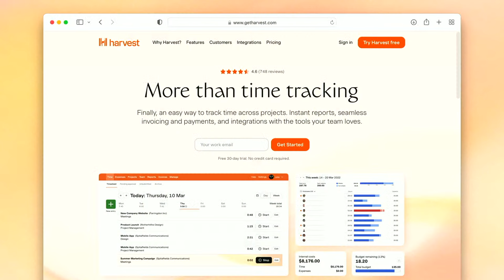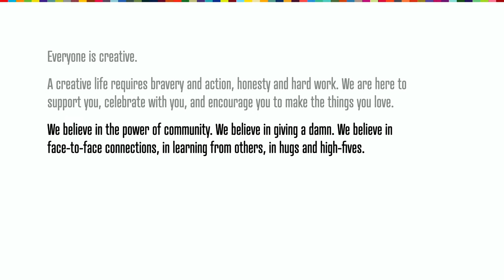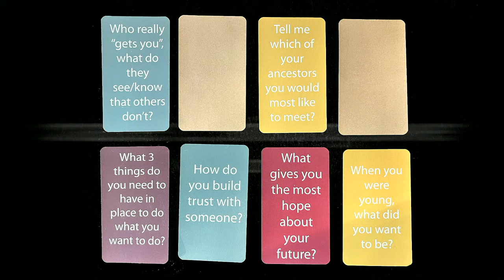CreativeMornings/New York: Jad Abumrad [Livestream]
Jad Abumrad is the creator of Radiolab, More Perfect, Dolly Parton’s America and the Vanishing of Harry Pace, which collectively are downloaded over 120 million times a year. He’s been called a “master of the radio craft” for his unique ability to combine cutting edge sound-design, cinematic storytelling and a personal approach to explaining complex topics, from the stochasticity of tumor cells to the mathematics of morality. Jad studied creative writing and music composition at Oberlin College in Ohio. He composed much of the music for Radiolab, and in the past has composed music for film, theater and dance.

Jad has received three Peabody Awards, the highest honor in broadcasting and two DuPont Awards. And in 2011, he received the prestigious MacArthur “Genius” Fellowship. He’s currently a Distinguished Professor of Research at Vanderbilt University.